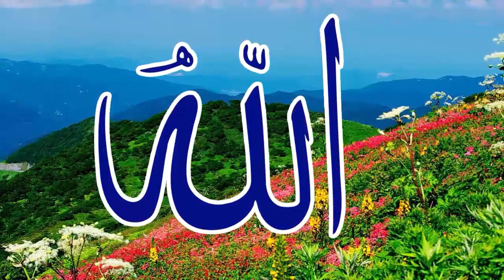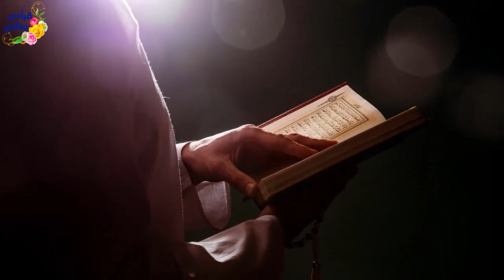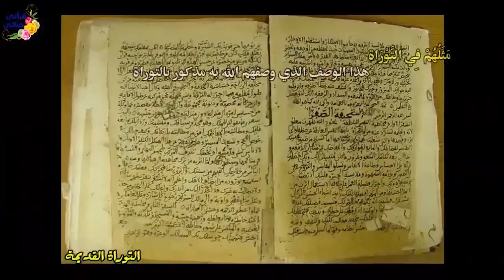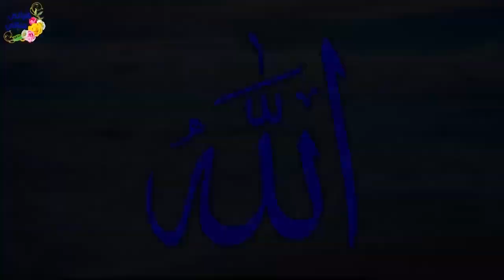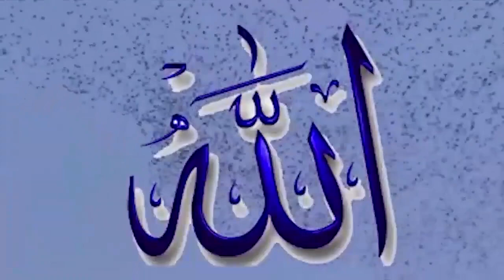قصص واقعية عن ذهاب عمير ليقتل الحبيب محمد وفتاة صالحة تغير مسار خطيبها وبلال بن رباح ونظرات متواصلة